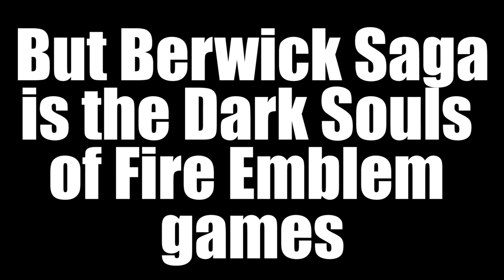Is Dark Deity Worth Buying?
Dark Deity is a new tactics RPG developed by Sword & Axe LLC and published by Freedom Games. My copy was provided to me by the publishers.

Computer Specs:
Intel Core i5-9400F CPU @ 2.90GHz
RAM: 16 GB
64-bit operating system